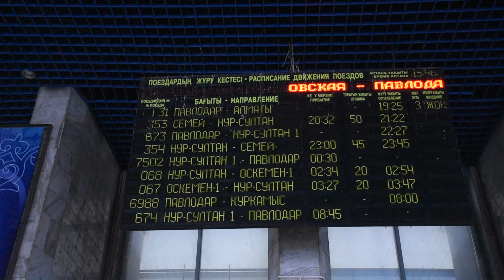вокзал Дворы Павлодара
Обзор железнодорожного вокзала г. Павлодар и Привокзальной площади.
Отблагодарить автора видео можно переводом на
Яндекс Деньги
или на карту Евразийского банка 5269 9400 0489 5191
Спасибо, что зашли на наш канал.
Счастья, здоровья вам и вашим близким.
Меня зовут Владимир, жену - Галина. Темы нашего видео разнообразные.
С наступлением сезона, вас ждут видео с нашего дачного участка.
Пишу стихи,  делюсь с вами.
Видео обзоры покупок и многое другое позитивное видео.

Название канала: V - всерьёз
                                    I - и
                                    P -понарошку

Заходите на наш канал, будут серьёзные темы и юмор.